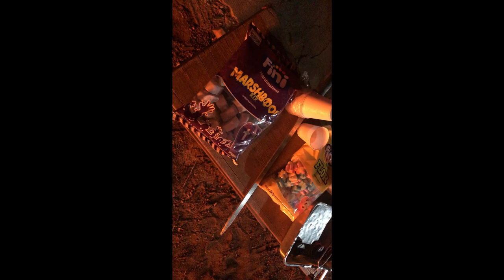Sitio Vovô Jarbas - Brotas SP 2/2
continuação do vídeo do final de semana no sitio em Brotas